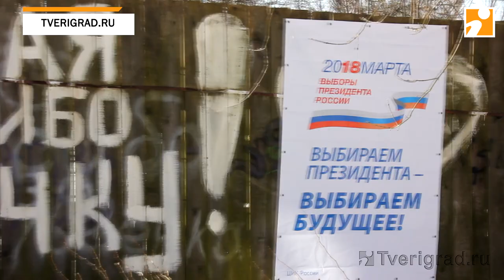Выборы-2018. Женщина родила на избирательном участке. Тверь